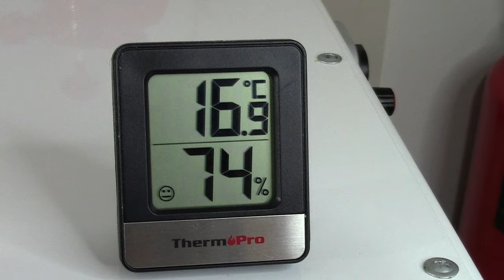Pan 3 cereales con masa madre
Pan tres cereales con masa madre
700 gr harina media fuerza
150 gr T80 molida a la piedra
150 sémola de trigo o trigo duro
700 gr agua
250 gr masa madre
20 gr sal
2 gr levadura fresca

Cantidad que hice yo:
1620 gr harina media fuerza
345 T80 molida a la piedra
345 gr sémola de trigo o trigo duro
1620 gr agua
580 gr masa madre
46 gr sal
7 gr levadura fresca
Dividí piezas de unos 565 gr